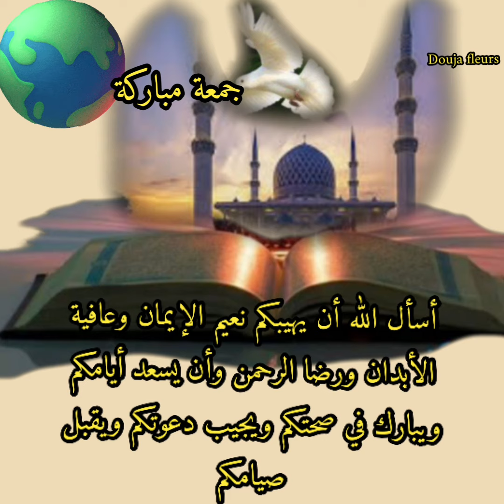دعاء_يوم_الجمعة #2021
جمعة مباركة#

الفيسبوك

فضلا وليس أمرا ادا أعجابكم الفيديو لا تنسوا الضغط على الجرس والاعجاب ولكم الف شكر احبابي